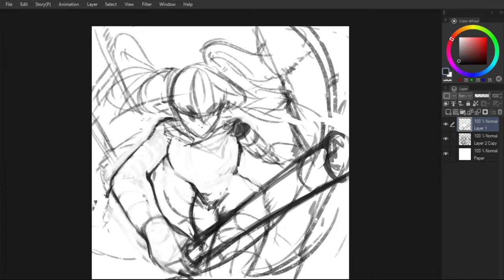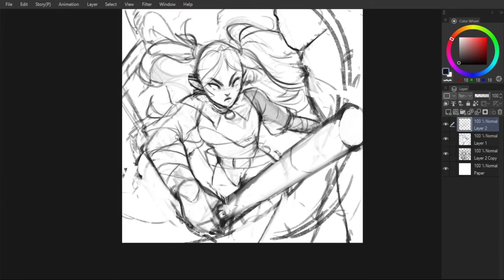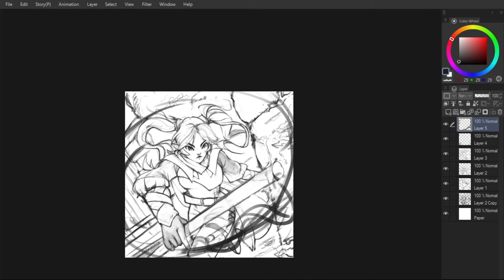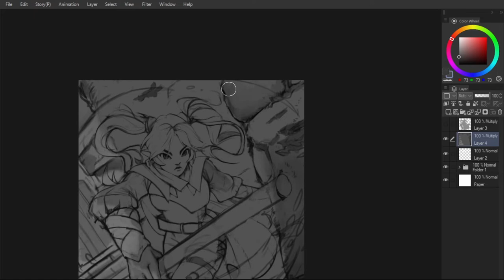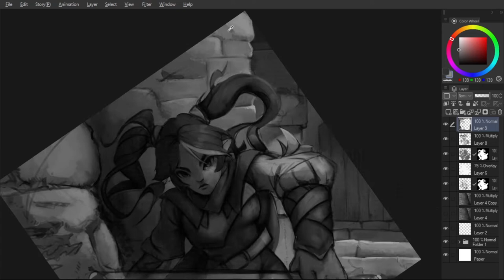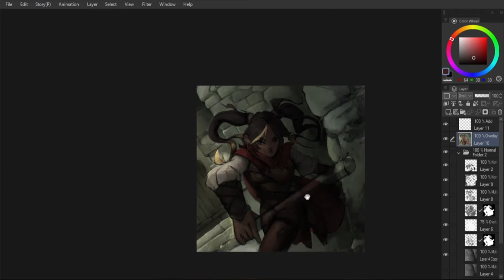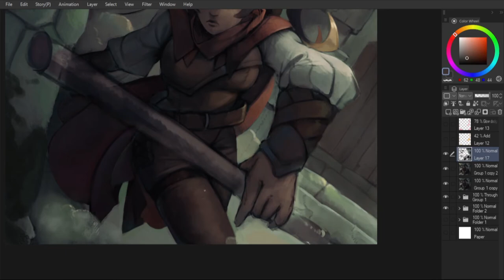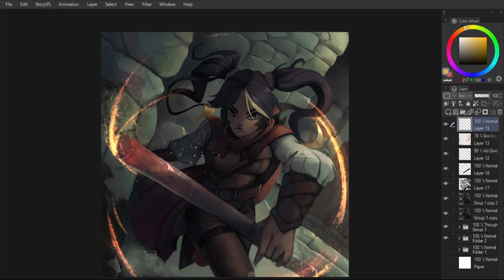Painted Sketch Commission - Circle of Wildfire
And another commission for aaronwo42497444 on Twitter. This time I'm painted this gorgeous half-elf druid Laura casting a Circle of Wildfire. It was super fun and enjoyable! Love how it turned out.